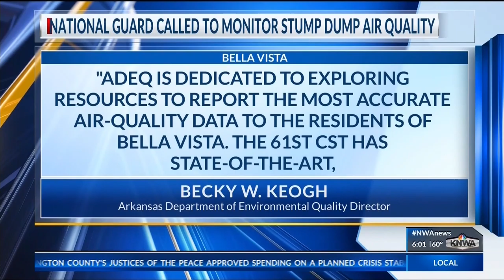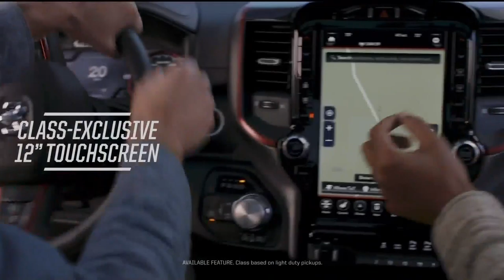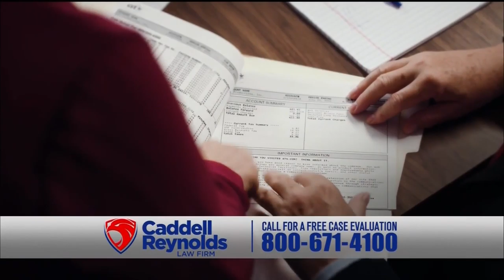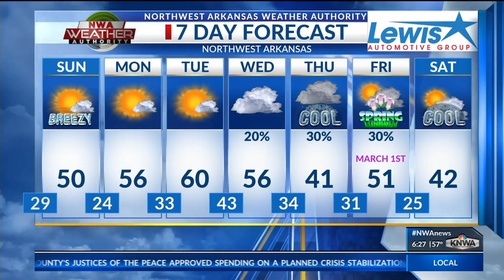Kelly O'Neill 6 pm 2/23/19